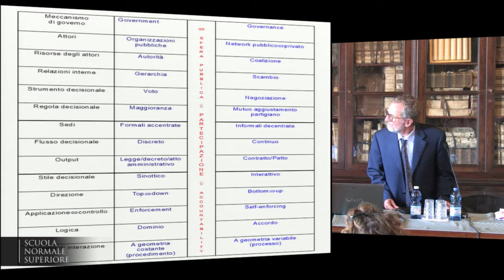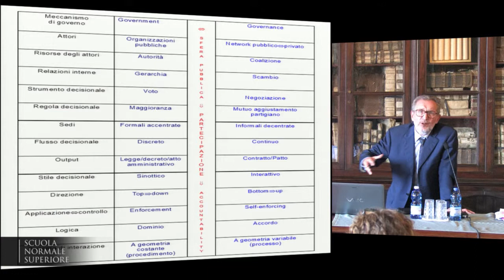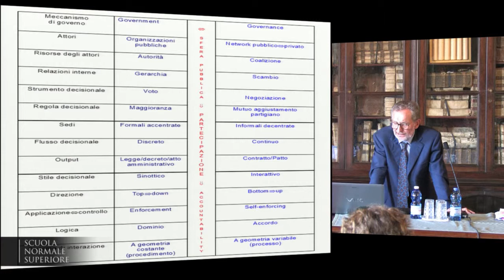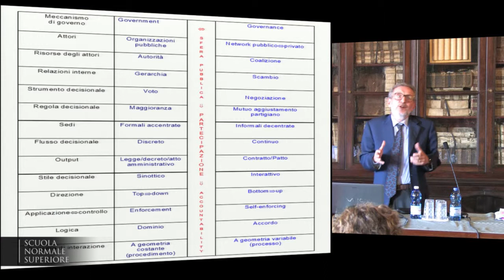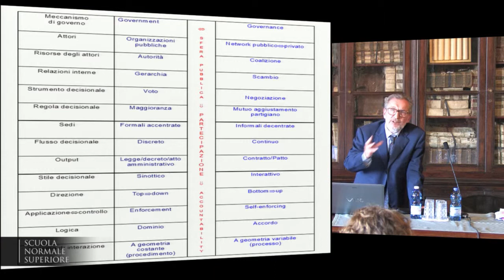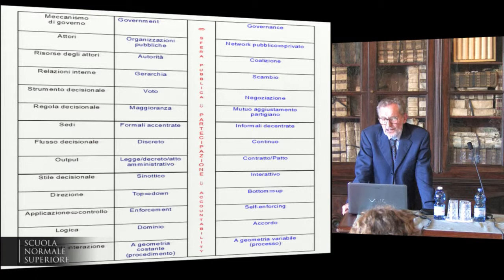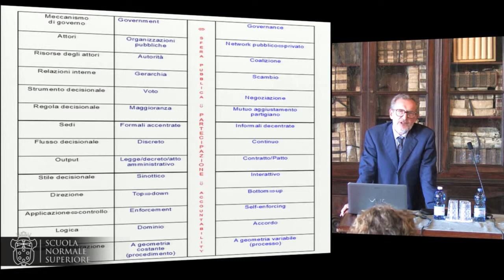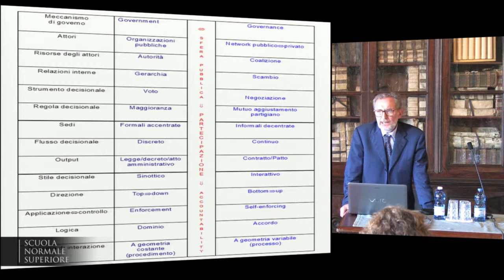Massimo Morisi, Quale partecipazione per quale democrazia? - 24 settembre 2013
Politiche Pubbliche e Democrazia
Il ruolo della partecipazione - 24 settembre 2013

Massimo Morisi | Università di Firenze e Regione Toscana
Quale partecipazione per quale democrazia?